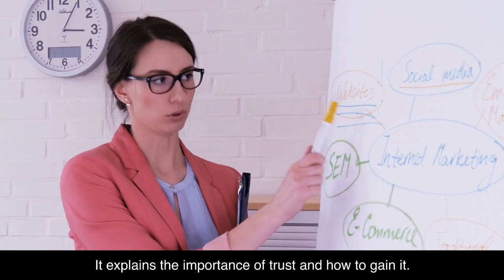Read People Like a Book by Patrick King Book Summary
Please consider supporting my work for as little as $5 by buying me a coffee Free Amazon Audible for 1 Month - You can listen to this book and thousands of other titles. Free 30-day trial. Win-win!) Are you looking to learn how to better read people? This 2-minute summary of the book Read People Like a Book by Patrick King is the perfect resource for you! This book is all about decoding body language, facial expressions, and more in order to better understand people. Patrick King provides tips and tricks to help you become an expert in reading people, so you can build stronger relationships, assess danger, and even detect lies. Find out how to read people like a book in this quick summary!